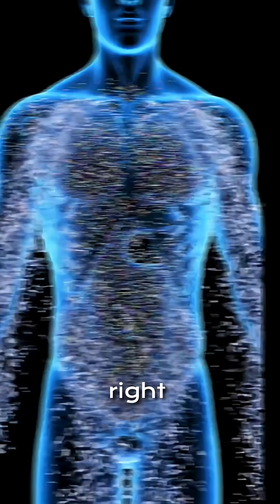What if all the bacteria in your body suddenly died?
Ever wondered what would happen if every single bacteria in your body suddenly vanished?
💀 From your gut to your skin, these tiny organisms do more than you think. Without them, your immune system would collapse, digestion would fail, and life as we know it would fall apart. 😨